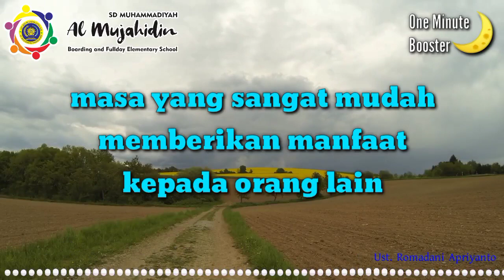One Minute Boostet - Menebar Kebaikan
Satu menit menginspirasi menjelang berbuka puasa